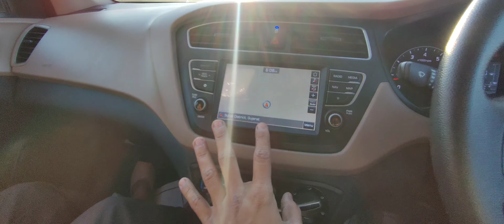reshu ko Aaj car 🚗 shikhane le gaye